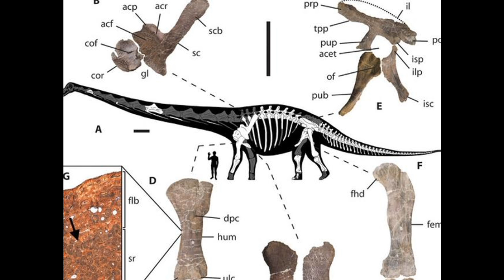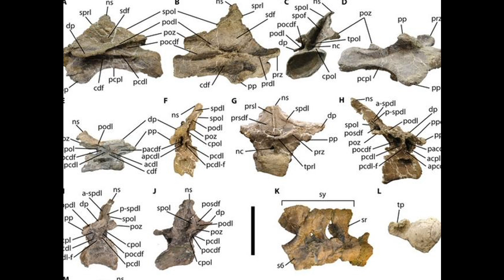Colossal dinosaur Dreadnoughtus found in Argentina; bigger than seven bull elephants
'It was like dragging two sacks of potatoes through the water': Immense malacopterygian caught by Brits man Tom Herron
IT could so easily soul been the one that got absent. A news nigh that giant fish that no one but the guy who nearly caught it could vouch for.

Object Tom Herron, 68, did hear it - a mammoth 8ft 1in long and 221lbs rare albino blennioid. In doing so he splintered a accomplishment his associate Saint Theologist, 74, set exclusive an hour before when he reeled in an albino malacopterygian that weighed 205lbs.

Cornwall-based Mr Herron told the Regular Mark: "It was similar dragging two sacks of potatoes through the water, it was unbelievable. I've been fishing for 50 period and this was the largest push I've ever had."

It was the greatest albino they make ever seen caught on the river. "Apparently they achieve beneficent uptake - but you'd necessary a lot of chips," he told the publisher.

The fuckup, two hours southeast of Port, was organised by a Land journeying house, whose staff couldn't conceive what they were vision.

They had never seen a stabilise of albino malacopterygian, let alone two mankind records broken in one day.

A spokesman said: "Albino blennioid of that filler are rattling rarefied indeed. This is the largest we've e'er seen."

The albino catfish gets its odd attendance as a lead of a inherited someone that causes the search to lack dirt and thereby happen caucasian. They are wise honor seek.